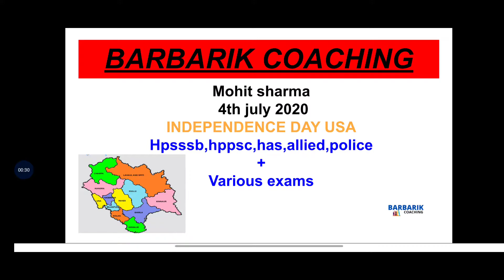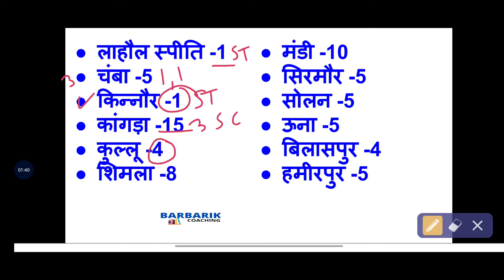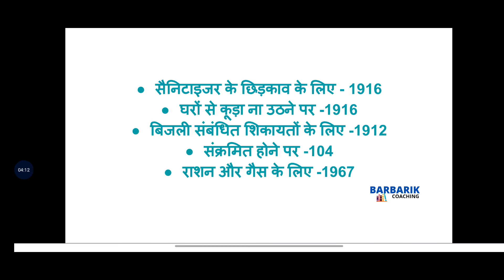🔴HP gk in hindi | vidhansabha seats in each district of hp | short trick | corona updates | 4th july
Never forget to share 🤝 the video

Mohit sharma
Barbarik coaching